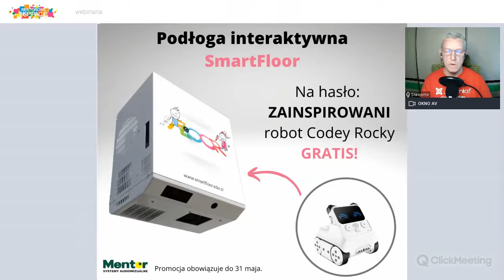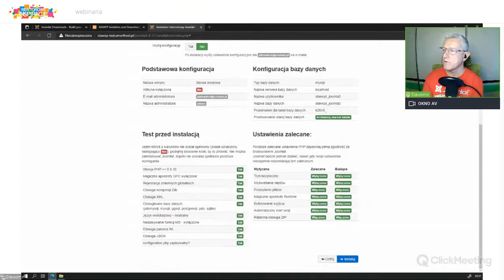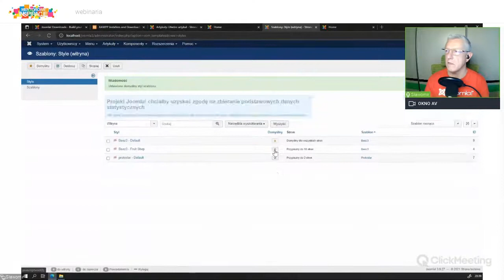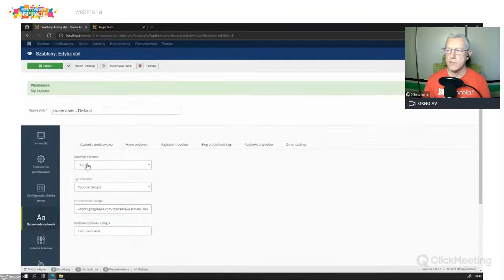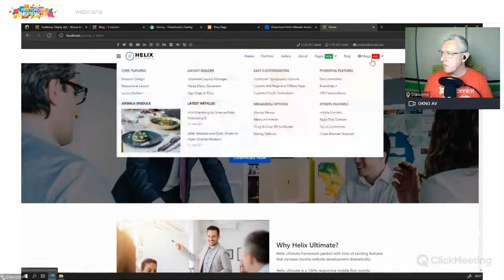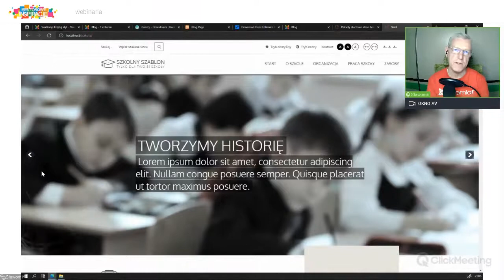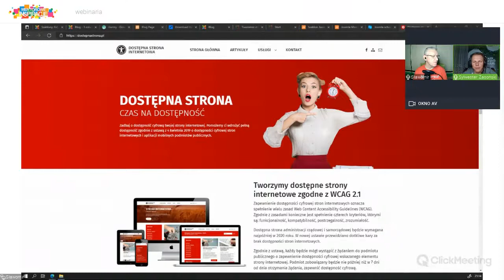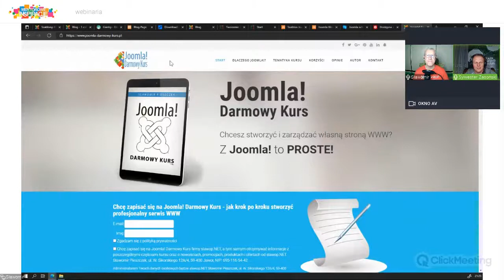Szkolna strona, własny blog? Z Joomla! to PROSTE!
Sławomir Piszczek